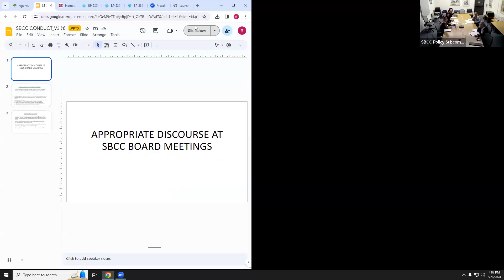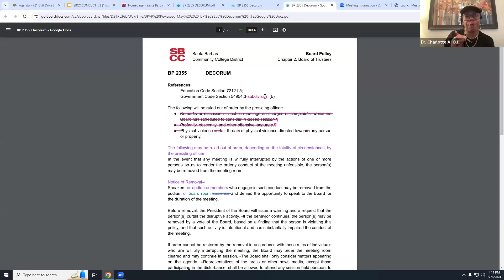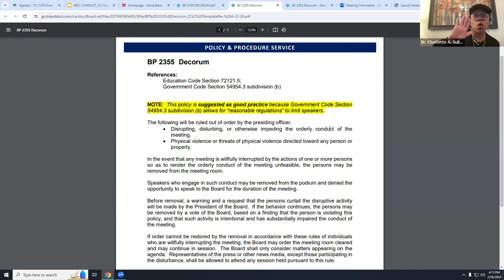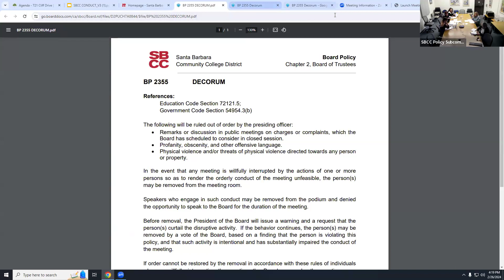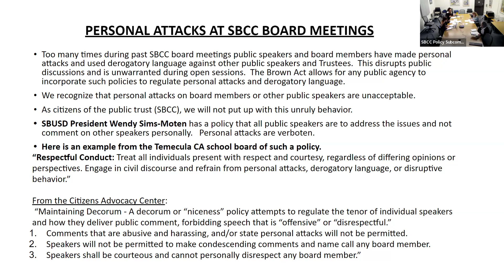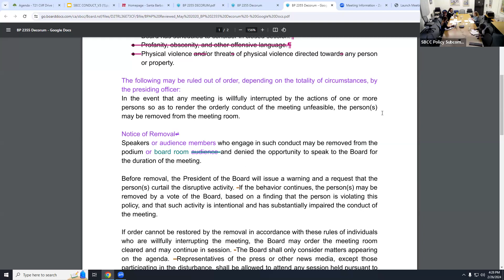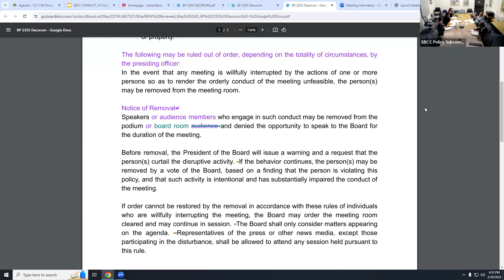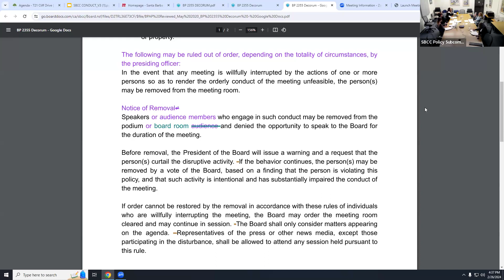Policy Subcommittee 2-26-2024